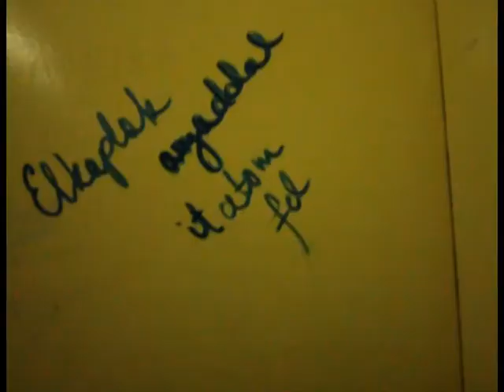A Havanna lakói így bűntetnének...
Valaki rendszeresen a liftje vizel, de ha elkapják, megemlegeti!